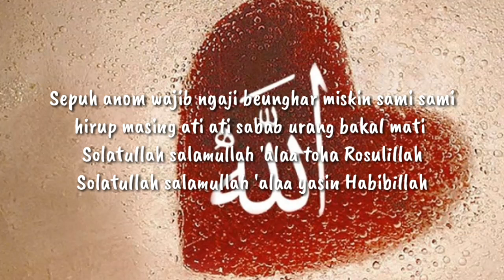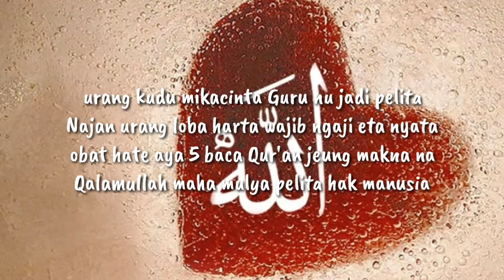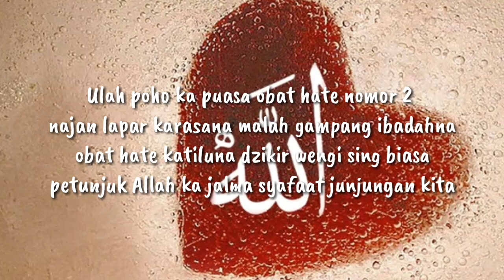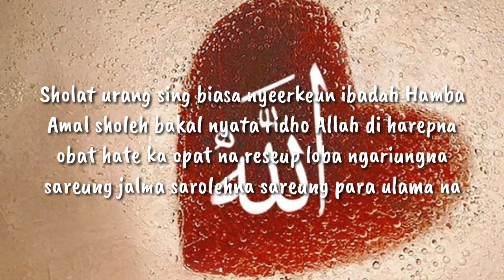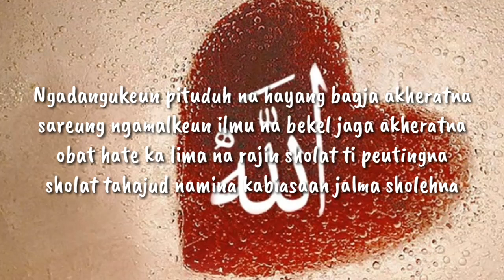Pupujian sunda | obat hate aya lima